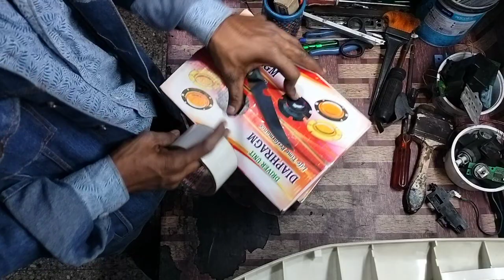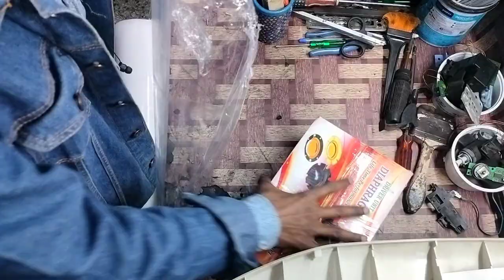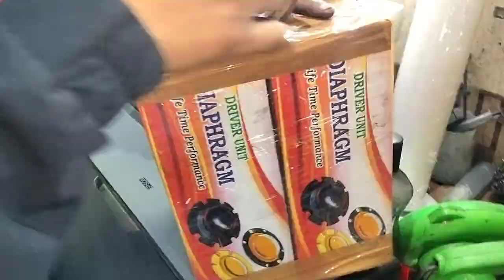Ahuja unit 50 Watt diaphragm paking going to Bihar price Hindi details place order wat up 9311138351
1 Ahuja 50 Watt diaphragm
3 wats up no 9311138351
4 New Delhi 110019